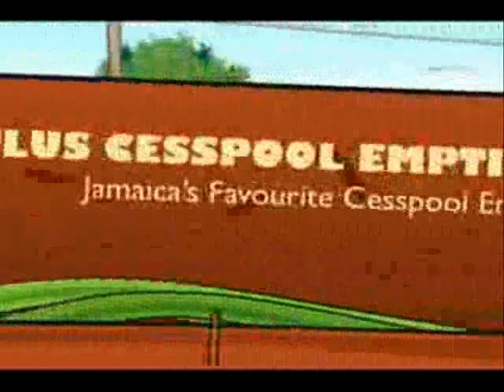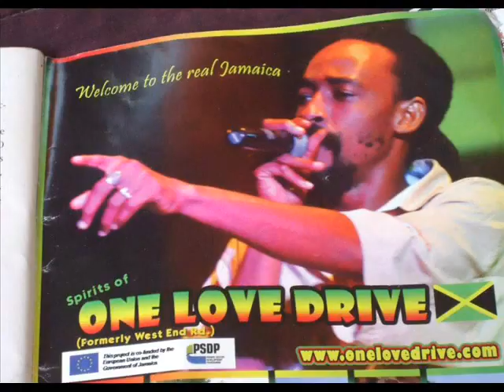DEPORTEE CAR RASTA TAXI CAB BY JUSTICE MERCHANT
A REGGAE DANCE HALL SONG ON THE YOUNG GAL BUSINESS RIDDIM BIG IN UP ALL THE TAXI DRIVERS IN JAMAICA AND THE WORLD  ( Get u drive on)  BY  JAMAICAN ARTIST JUSTICE MERCHANT